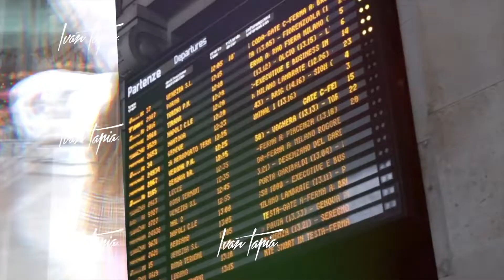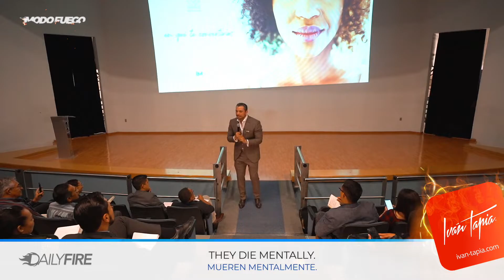Daily Fire 061 | Guanajuato y Durango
En este episodio de DailyFire estoy compartiendo todos mis antiguos miedos. Además, te cuento que es lo que ocurre cuando definimos exactamente lo que queremos lograr.
Gracias a toda la bella gente de Guanajuato y de Durango, son extraordinarios.